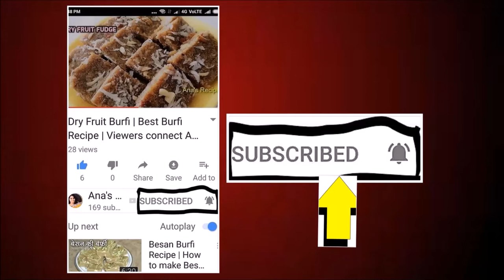Masala Tea | Masala Chai | Chai ka Masala Recipe with Chai | बनाये चाय का मसाला चाय के साथ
Hey Friends,

Lets begin my breakfast season with Masala Chai recipe. I am also showing to how to make chai masala at home. Just a pinch of this masala with your tea will give a refreshing flavor to your regular tea.

Tea Ingredients:(for 2 to 3 persons)
Tea - 1 and 1/2 tsp
Sugar - 3 tsp
Ginger
Water - 2 and 1/2 cup
Full cream milk - 1 cup
chai ka masala - 2 pinch

Chai ka masala:
Cardamom - 50 grams
Cloves - 20 grams
Black pepper - 20 grams
Mace /Javatri -10 grams
Cinnamon stick - 3 to  4 sticks